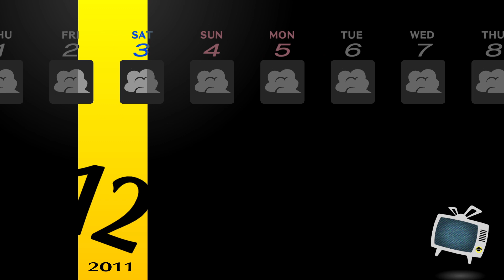【P4G】#45 菜々子【ネタバレあり】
【ペルソナ 4 ザ・ゴールデン】Steam版
開発元：アトラス
発売元：アトラス、セガ（ゴールデンSteam版）
プロディース（企画原案、制作総指揮）：橋野桂
キャラクターデザイン：副島成記
wiki参照